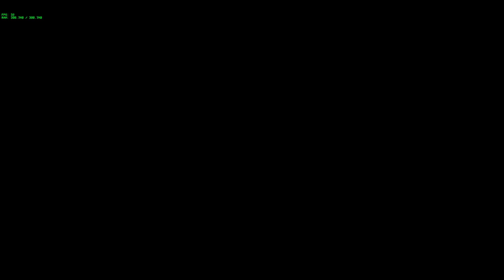( IMPROVED QUALITY + LOUD ) FNF: floccinaucinihilipilificatiophobia - A Bambi Spamtrack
Made With JS Engine 1.36.0.
Recorded At 120 FPS At 1080p
Song by: NewFall
Engine by: Jordan Santiago
Special Effects by: Jordan Santiago
Windows/Mac/Linux Downloads: ( Both Are Required )

Chapters:
0:00 Intro
0:31 Song Starts
1:01 The Spam Begins.
1:30 Buildup
2:01 More Spam??
2:30 Say Goodbye To Your Ears!
3:00 its over.Made With JS Engine 1.33.3.
Recorded At 50 FPS At 1080p
Song by: NewFall

Chapters:
0:00 Intro
0:31 Song Starts
1:01 The Spam Begins.
1:30 Buildup
2:01 More Spam??
2:30 Say Goodbye To Your Ears!
3:00 its over.